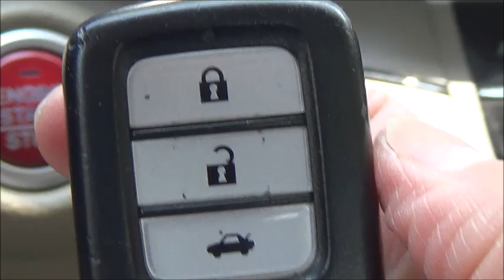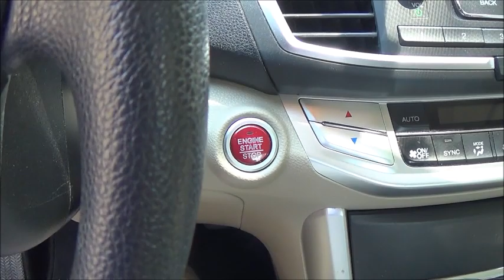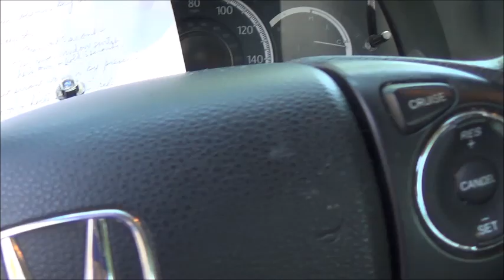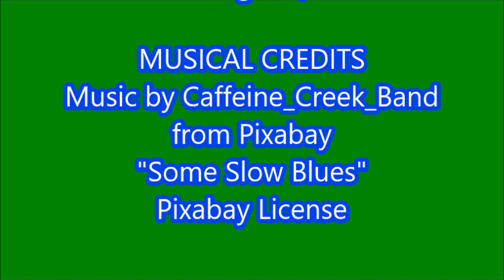2014 Honda Accord Front Passenger Window Will Not Roll Down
NOTE: If the front passenger-side window still will not roll down after you recalibrate the drivers-side window-operating device, then there is one more step you can try. Try completely opening and then completely closing the front passenger-side window using the switch located on the armrest on the front passenger-side door. Then go back to the driver's side, and see if the drivers-side armrest switch for the front passenger-side window now works. That did the trick for me during this most recent recalibration that I did in August 2024. --Alice

FULL TITLE: "2014 Honda Accord Driver Cannot Get Front Passenger Window to Roll Down from Driver Door Window Console"

MUSICAL CREDITS
"Some Slow Blues" - Pixabay License

Filmed and published on 23 June 2023
Dear Ones,